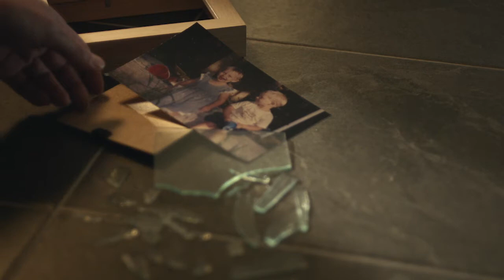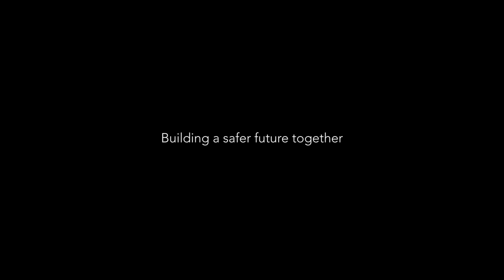Bella's Sanctuary (full length)